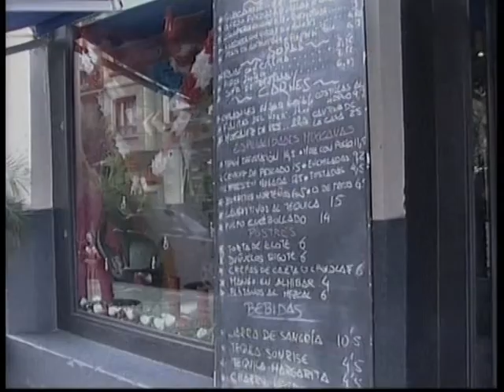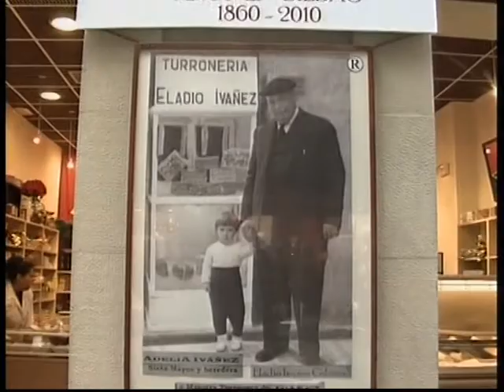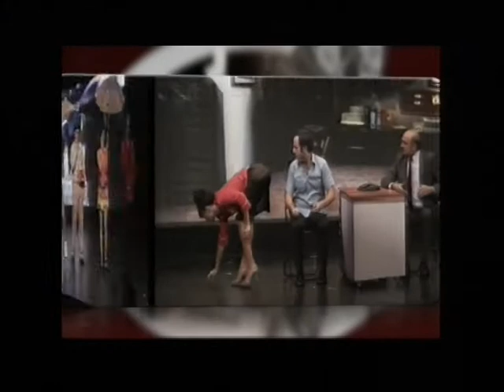Como hacer la maqueta TORRES PETRONAS